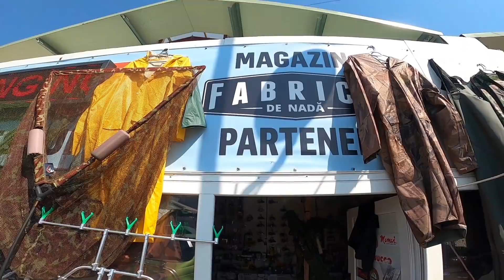CUMPĂR CASĂ LA Giurgiu‼️PREZENTAREA CASEI‼️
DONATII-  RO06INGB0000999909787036